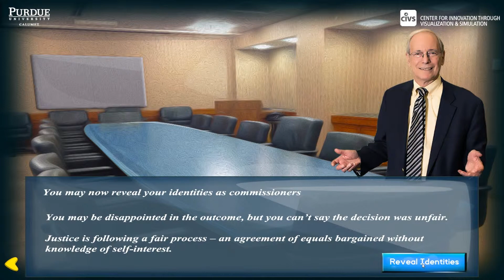Distributive Justice - Nuclear